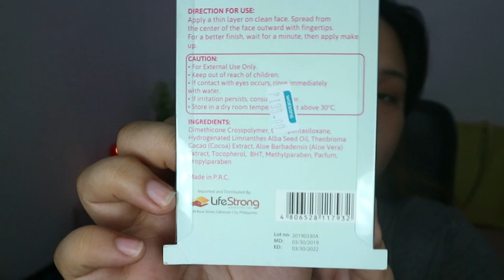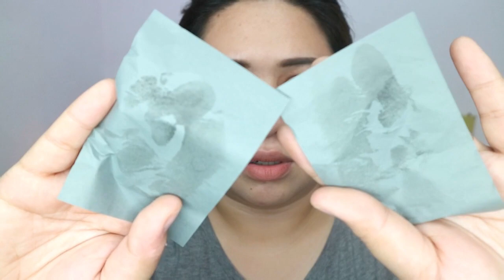MURANG PRIMER PARA SA MGA OILY SKIN!?! | Karenliz TV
🌺F.A.Q:🌺
Camera I used: Canon EOS M10
Video Editor: Filmora9
Lighting:  Ringlight and Vanity light